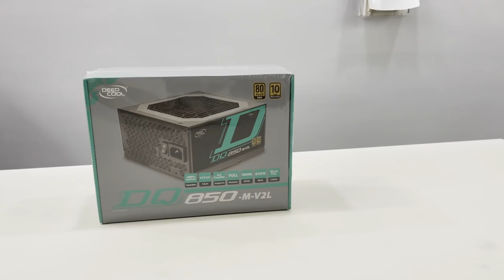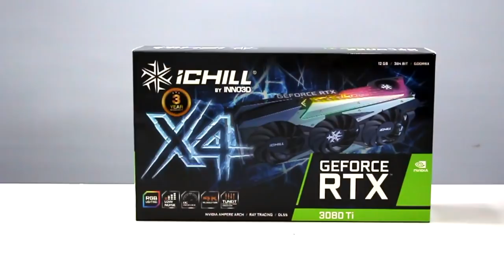Rs 3 Lakh Gaming PC Build | Gaming + Editing PC | RTX 3080Ti | Ryzen 9 5900X | Empress PC Studio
Specs-:
𝐀𝐌𝐃 𝐑𝐲𝐳𝐞𝐧 𝟗 5𝟗𝟎𝟎𝐗  🔥
𝐌𝐒𝐈 𝐗𝟓𝟕𝟎 𝐓𝐨𝐦𝐚𝐡𝐚𝐰𝐤 𝐖𝐢-𝐟𝐢🔥
𝐀𝐝𝐚𝐭𝐚 𝐗𝐏𝐆 𝐆𝐚𝐦𝐦𝐢𝐱 𝐒𝟓𝟎 𝐋𝐢𝐭𝐞 𝟏𝐓𝐁 𝐍𝐯𝐦𝐞  🔥
𝐂𝐫𝐮𝐜𝐢𝐚𝐥 𝐁𝐗𝟓𝟎𝟎 𝟏 𝐓𝐁 𝐒𝐀𝐓𝐀 𝐒𝐒𝐃
𝐆𝐒𝐤𝐢𝐥𝐥 𝐓𝐫𝐢𝐝𝐞𝐧𝐭 𝐙 𝐍𝐞𝐨 𝟑𝟔𝟎𝟎𝐌𝐡𝐳 𝟑𝟐 𝐆𝐁 (𝟖𝐱𝟒)🔥
𝐃𝐞𝐞𝐩𝐜𝐨𝐨𝐥 𝐃𝐐𝟖𝟓𝟎 𝟖𝟎+ 𝐆𝐨𝐥𝐝 𝐅𝐮𝐥𝐥𝐲 𝐌𝐨𝐝𝐮𝐥𝐚𝐫 𝐏𝐒𝐔 🔥
𝐃𝐞𝐞𝐩𝐜𝐨𝐨𝐥 𝐂𝐚𝐬𝐭𝐥𝐞 𝟑𝟔𝟎𝐄𝐗 -𝐑𝐆𝐁  𝐀𝐈𝐎 🔥
𝐈𝐧𝐧𝐨𝟑𝐃 𝐆𝐞𝐅𝐨𝐫𝐜𝐞 𝐑𝐓𝐗 𝟑𝟎𝟖𝟎𝐓𝐢 𝐢𝐂𝐡𝐢𝐥𝐥 𝐗𝟒 🔥
𝐃𝐞𝐞𝐩𝐜𝐨𝐨𝐥 𝐌𝐀𝐓𝐑𝐄𝐗𝐗 𝟕𝟎 𝐀𝐃𝐃 𝐑𝐆𝐁 𝟑𝐅 𝐋𝐚𝐫𝐠𝐞 𝐌𝐢𝐝 𝐓𝐨𝐰𝐞𝐫 🔥